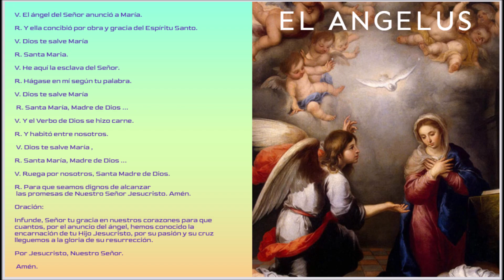ANGELUS DE HOY 6 AGOSTO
MMC presenta MMC presenta el ANGELUZ COMO UN RECURSO DE ORACION DIARIA